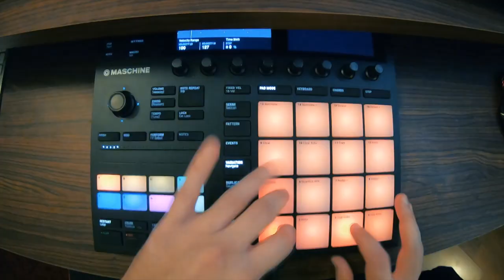John E. Griffith (feat. GREG BEATS)- SO BAD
"You ever feel like your own worst enemy? It's like you take two steps forward, but self doubt pushes you three steps back?" I do. When things aren't moving at a pace that is satisfactory for us, we start to think of reasons why.

In "So Bad", John E. Griffith portrays taking you into the mind of the hypothetical "negative listener". He makes up a bunch of reasons why he feels that his music isn't being received in the way that it should. The truth is, these things take time to develop. It is difficult when you pour your heart out into something and the response you anticipate isn't the response that it generates.

Griff questions everything from his song mixing, to the i-Phone he uses to record his videos, all the way down to talking about his family on songs. Could any of these things really be the reason why he hasn't gone viral? Could it be that he just ain't that good?

These are the emotions he deals with. He does go on to say "Some Opinions are vicious, but the image of John E. Griffith quitting & giving up isn't existing." This is an assurance that he is in it for the long haul.

SO BAD is a collaborative effort with producer and long-time friend Greg, of GREG BEATS. Recently, the last song that these two worked on together was SCREAMS, as mentioned by Griff in this song: " Every time I drop they should scream, everything I drops hot- look at SCREAMS (listen to the SCREAMS)."

I assure you that this is not the last time you will see these two working together. Next Song may be coming sooner than you think. :)

SO BAD
I'm like the rope in a Tug of War
My guts telling me to go for it, F**k it all
The Fears telling me to quit, they don't love it all
Stop making sh**, put a muzzle on ya F***ing Jaw
They don't care about ya life, stop talking bout ya kids & ya wife
Cuz you sound like a b***h, all you do is b***h and you whine
How they don't click sh** you provide, I'm sick of the lies
telling me I'm sick with the Rhymes but the numbers don't mix with the time
it needs to be seen, the dream is to be on the scene
being me should lead to the green, I feen for the streams
every time I drop they should scream, everything i drops-hot
Look at SCREAMS, yea I got a question
Do you even listen to the message?
I could feel my head splitting into sections, I need to know.

DOES THAT MAKE ME SO BAD? I DON'T UNDERSTAND WHAT THEY WANT FROM ME THEY SCRUTINIZE ME CONSTANTLY AND I'M DONE
DOES THAT MAKE ME SO MEAN, I'M STUCK IN BETWEEN TWO PLACES MENTALLY & I GUESS THAT I'M JUST MEANT TO BE SO BAD.

Get a better camera, ya videography
is looking half-a**, and its oozing mediocrity
And ya mixing sucks, ya better off not putting out sh**
than the trash you been giving us
Ya weekly tracks ain't living up
to the hype in ya head, what you write you should rip it up
A new song every week, tryna mimic Russ
tryna make magic happen, you lack pixie dust.
all that disney stuff is fictitious
keep working developing thick skin for the critics
some opinions are vicious
but the image of John E. Griffith quitting and giving up isn't existing
Truth is, I'm a confident man
thats right, like my dominant hand
even though it may have sounded like the scrutiny has bothered me Fam
it's just truthfully a part of the plan I must ask though.